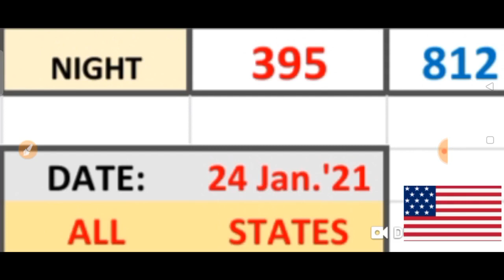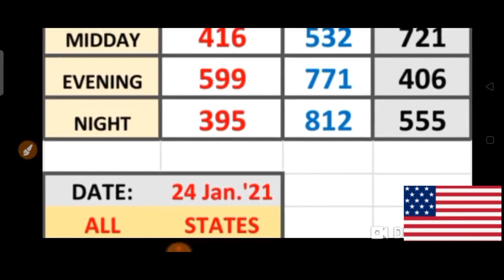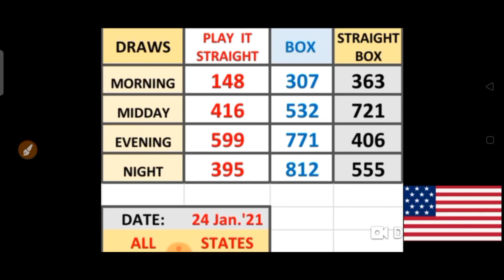PICK 3 ALL STATES SPECIAL PER DRAW PREDICTION for ( 24 Jan. 2021 ) just try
This are my Best bet for PICK 3  ALL  States / SPECIAL PER DRAW PREDICTIONS for ( 24 Jan. 2021) .
BET WISELY
Happy WINNING
Good luck